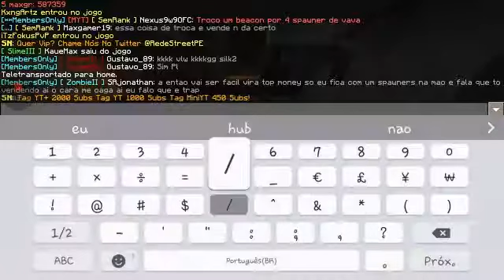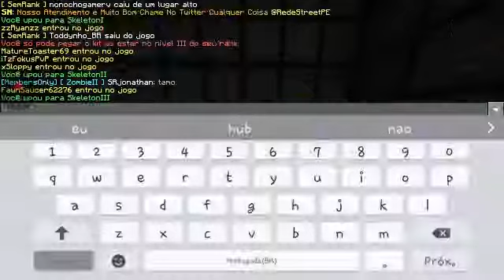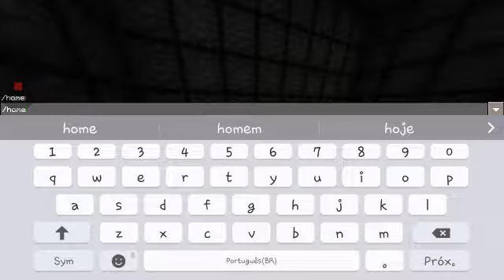FACTIONS STREET - GANHAMOS A GLAD? 《MR ARTEMUS 》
Se gostou do vídeo deixe seu "Gostei", e não esqueça de ser inscrito!

◆ Video todos os dias as 20:00 !

IP: Streetfac.tk
Prt: 25625

Twitter Do Server: @RedeStreetPe

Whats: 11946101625